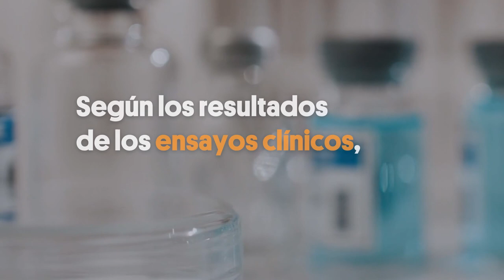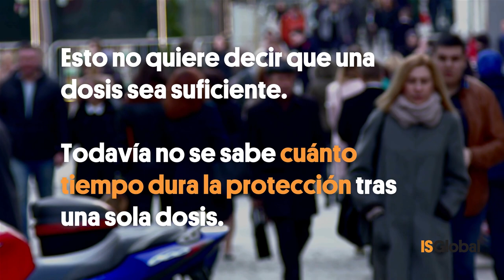VacunasCOVID | Preguntas sobre la vacuna de Pfizer contra la COVID-19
¿Qué eficacia tiene la vacuna de Pfizer / BioNTech?
¿Funciona frente a las nuevas variantes del virus?
¿Cuánto tarda en ofrecer protección?

Respondemos a algunos interrogantes sobre la vacuna de Pfizer.

Encuentra más preguntas y respuestas sobre las vacunas de la COVID-19 en nuestra web:

Publicado el 10 de marzo de 2021.